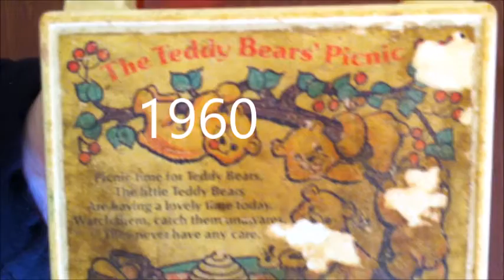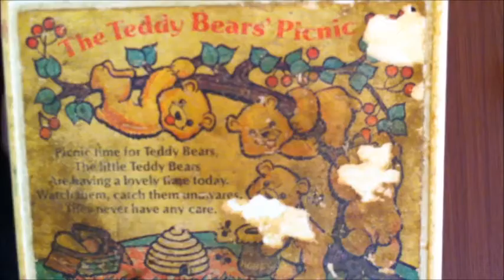Παιχνίδι της FISHER PRICE του 1960